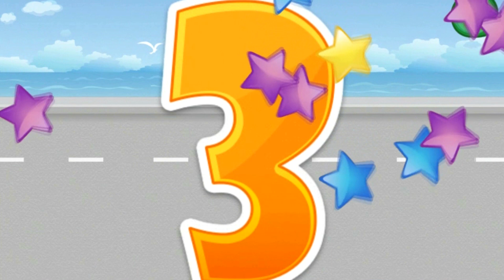Video educativо in italiano. Imparare a contare con il trasporto✨1️⃣, 2️⃣, 3️⃣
Oggi abbiamo presentato alla tua attenzione un video in cui tuo figlio impara a contare.  E affinché la lezione sia più divertente e il bambino non si annoi, conteremo i trasporti